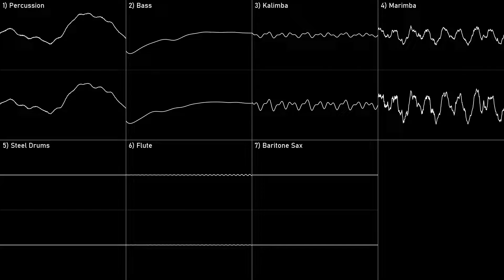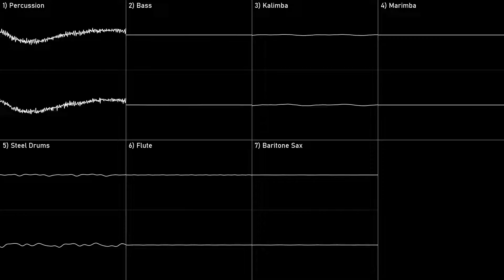Microsoft - Partytime (Extended and rendered with Flex Soundbank)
Upgrade:
  By: Microsoft; JKey
  Title: Partytime
  Album: n/a
  Year: 2022
  Program: FL Studio
  Hardware: Modern PC
  Played with: Modern Soundcard (FL Studio)
  File name: oh prtytimeupgrd
  File type: MIDI Sequence - mid
  Exported file type: FruityLoops Project - flp
  By: Microsoft
  Title: Partytime
  Album: n/a
  Year: 1995
  Program: n/a
  Hardware: n/a
  Played with: OPL3
  File name: prtytime

NoteScopes